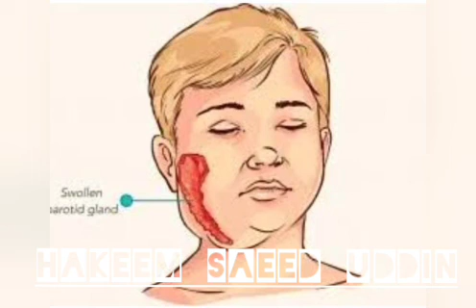Galfugi ka ilaj mumps Treatment galfugi kaise hoti hai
baby health benefits
baby health reels
baby care Treatment
galfugi kaise hoti hai
galfugi Treatment
galfugi lakshan
galfugi upay
galfugi gharguti upay
gal fugi var upay
galfugi ka ilaj kya hai
mumps Treatment
Galfugi kyu hoti hai
kids mumps
bacho ko galfugi kaise hoti hai
baby mumps Treatment